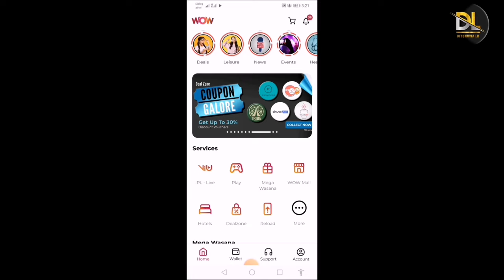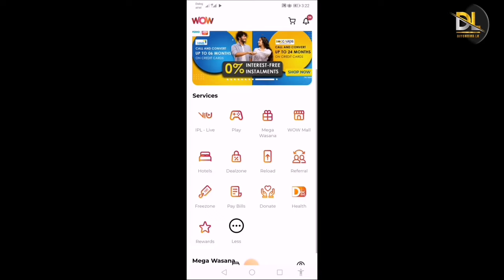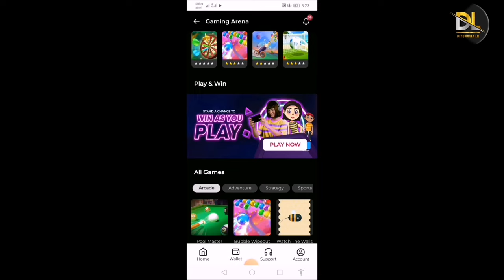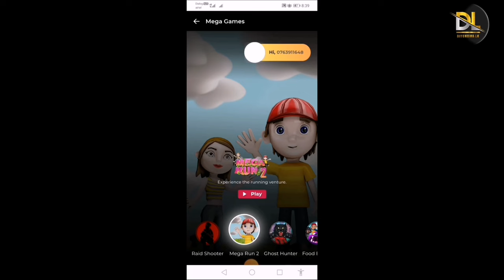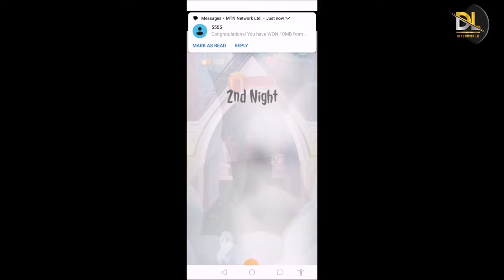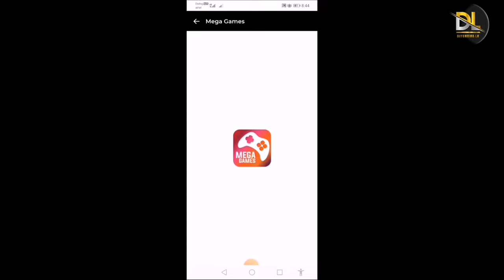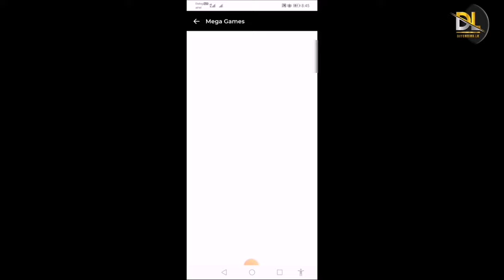WOW Super App Dialog | How to Get Free Data from 05 Gems | Free Data Sinhala Diyunuwa Lk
This Video Is About WOW Super App Dialog | Top 05 Best Free Data Games

I hope you found it informative and entertaining. Your support means a lot to me!

Welcome to my YouTube video where I will unveil five incredible games that offer the thrilling opportunity to earn free data! Are you an avid gamer looking to maximize your gaming experience without burning a hole in your pocket? Look no further! Join me as we explore these fantastic games that not only entertain but also reward you with valuable data.

This video mainly talks about 05 games where you can get free data from Dialog wow super app. Let's see what are the 05 games that give free data

01. mega run
02.Ghost Hunter
03. Food Blocks
04.Cake Zone
05. Raid Shooter

You can win free data by playing these 05 games in wow app